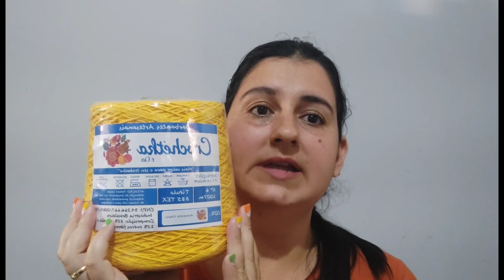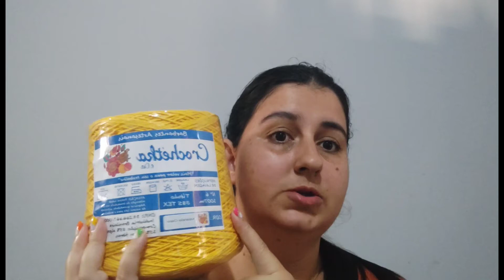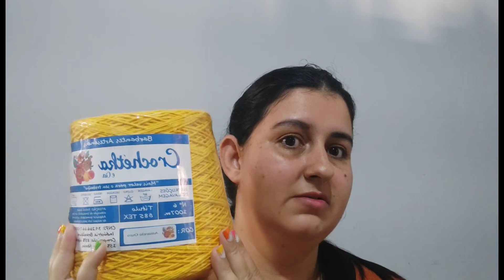Urgente 💥PROMOÇÃO de barbantes direto da Fábrica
📌Barbantes Crochétka📌

Loja de fábrica: (novo endereço)
Av João Paulo da Silva 21
Interlagos

📌Whatsapps📌

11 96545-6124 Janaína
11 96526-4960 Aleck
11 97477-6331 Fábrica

📌Instagram da Crochetka 📌

*cupom válido somente para o mês de fevereiro de 2023